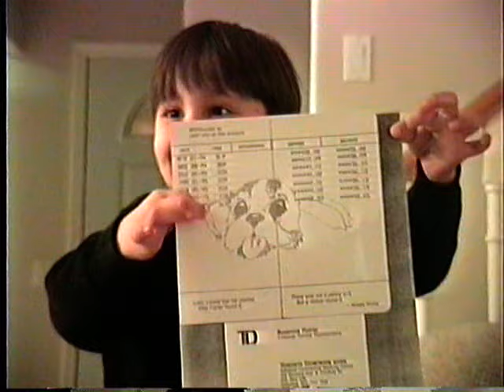DVD 212357 0